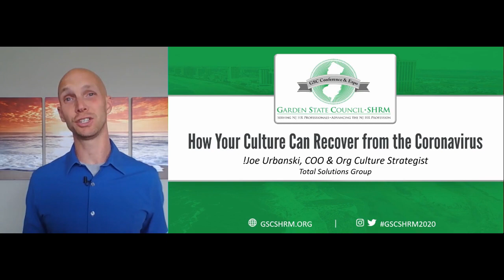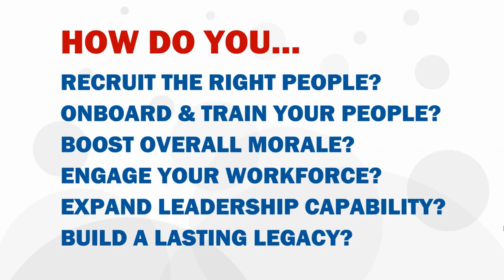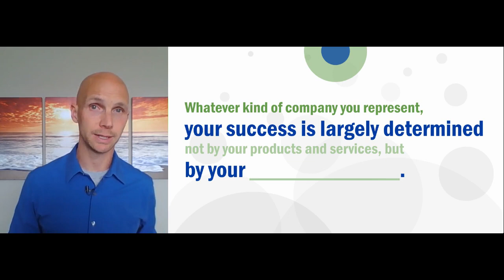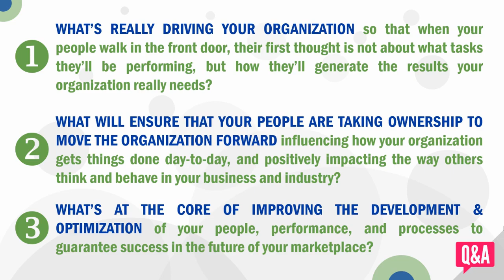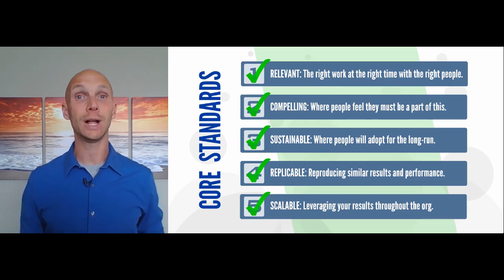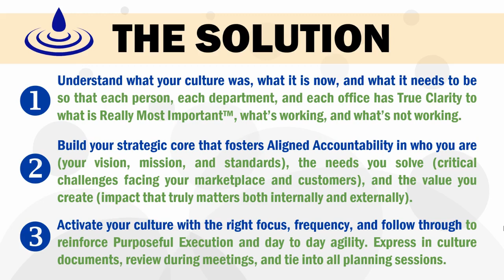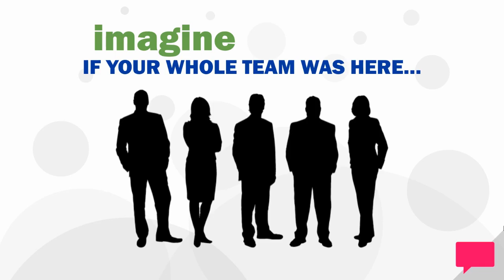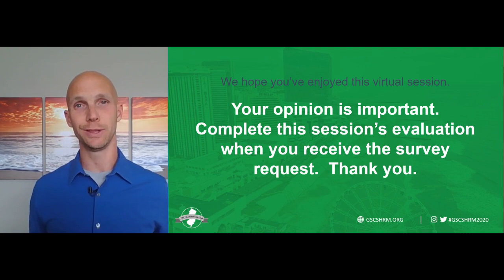GSC SHRM 2020: How Your Culture Can Recover From The Coronavirus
Org Culture Strategist Joe Urbanski shares big picture strategy and everyday tactics for transforming your culture during these unique times.